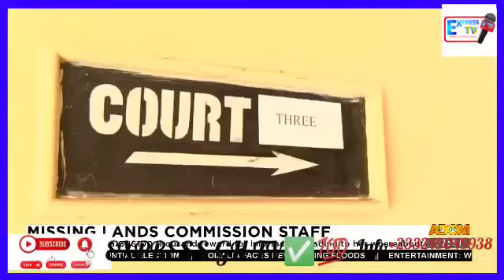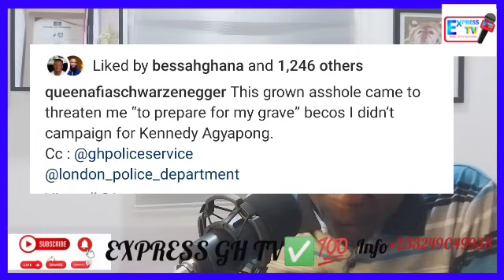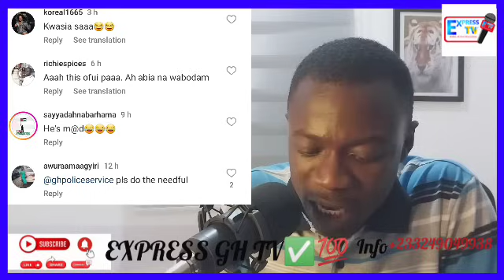Ay3 Bl00dy As This W!ckèd Man from UK 🇬🇧 Thrêâten to K!lled Afia Schwar. Tèàrsfl0w 😭 😭